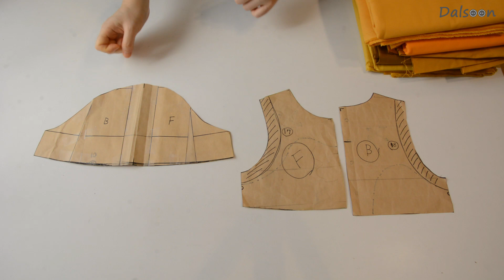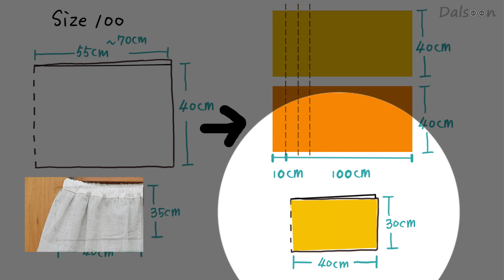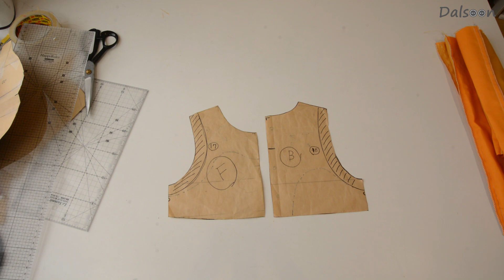[DIY 할로윈 코스튬만들기] 할로윈 코스튬 제작도 쉬워요!!~ Dalsoon의 재봉 교실에서 무료패턴 활용해 할로윈 호박드레스 제작해 보세요. 백설공주 코스튬까지 가능합니다.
재료 : 20수 면 평직 , 1:1시보리원단

쉽고 재미있는 DIY 세상을 꿈꾸는 Dalsoon입니다.
할로윈 코스튬으로 호박을 컨샙으로 드레스를 만들어 봤습니다.

세상 모든 엄마와 딸이 드레스로 하나 되도록, 무료 패턴 제작을 전문으로 하는 채널을 꿈꿉니다.